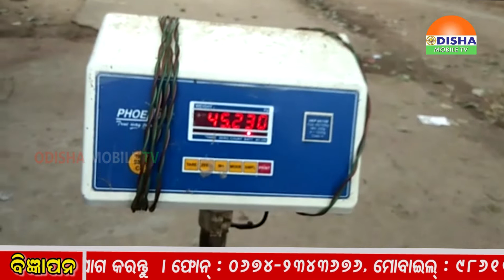09 DEC 19 # ସକାଳ ଜିଲ୍ଲା ଖବର#ସିନାପାଲିରେ ପିଡିଏସ୍ ଚାଉଳର ଦୁର୍ନୀତି ଅଭିଯୋଗ.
09 DEC 19 # ସକାଳ  ଜିଲ୍ଲା ଖବର# ସାରା ଦୁନିଆଁର ଟିକନିକ ଖବରକୁ ନେଇ ସାରା ଓଡିଶାକୁ ଯୋଡିବାର ପ୍ରୟାସ#ସିନାପାଲିରେ ପିଡିଏସ୍ ଚାଉଳର ଦୁର୍ନୀତି ଅଭିଯୋଗ.